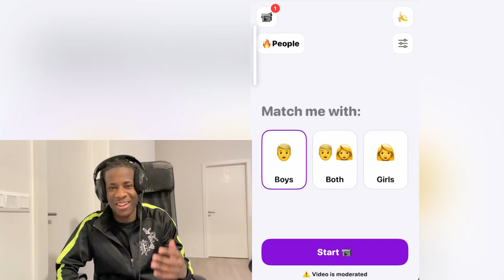CATCHING RACIST PEOPLE ON INTERNET! pt.2